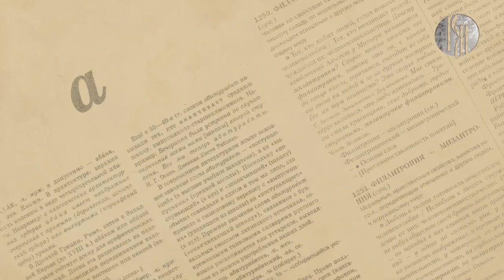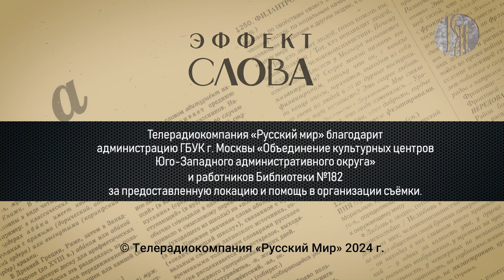Эффект слова: раф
Сегодняшний день предлагаем начать с чашечки кофе! Как насчёт ароматного рафа? Дело в том, что и само слово, и сам рецепт родились в России. А о том, как предпочтения одного привередливого гостя перевернули кофейную культуру, расскажет доктор филологических наук Геннадий Слышкин.